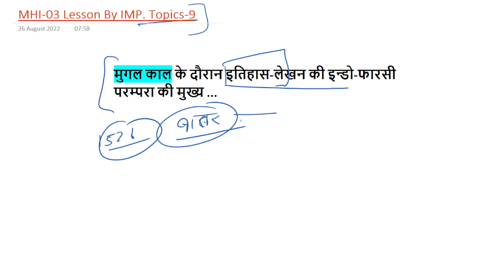MA History IGNOU : मुगल काल के दौरान इतिहास-लेखन || MHI-03 || Histography || The E Nub